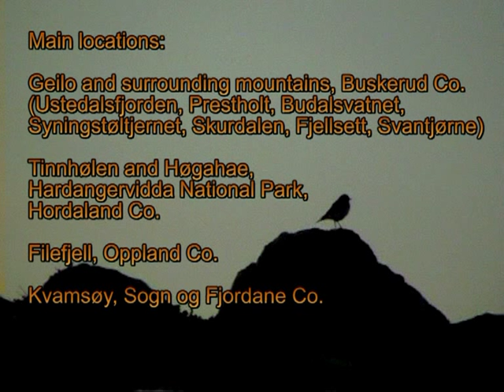Arctic Loon (Black-throated Diver) - Birds of Norway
Black-throated (Arctic) Loon foraging, Norway.
Storlom. Ustedalsfjorden, Geilo.
Part of Birds of Norway series.
Mountain lowlands. Scene 2.
This video is from pre-HD days.

Welcome to BIRDING VISIONS – portraits and sound recordings of birds and their habitats, sharing the sublime beauty of nature. These wildlife videos are both documentary and impressions of an experience. I hope you get a sense of being there: from the Rock Wren of remote Willis Creek Slot Canyon, Utah, singing Whinchat in the coastal heathland of Norway, a band of Arabian Babblers in the desert sands of Israel, to soaring Kites over Kyoto, Japan.

The playlists are organized by geographical region and topic (singing birds, shorebirds, etc). The 200+ videos are from many different places across the globe, with a focus on birds of North America and the Western Palearctic, including Europe, Israel and Morocco. This is a non-monetized no-ads channel. Enjoy!